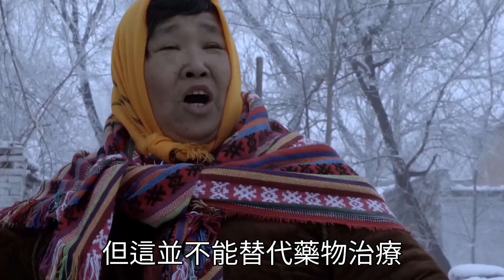白醋清水垢有奇效！熱水壺滴1滴，10年水垢輕鬆脫落！